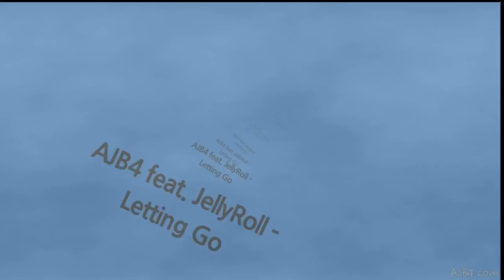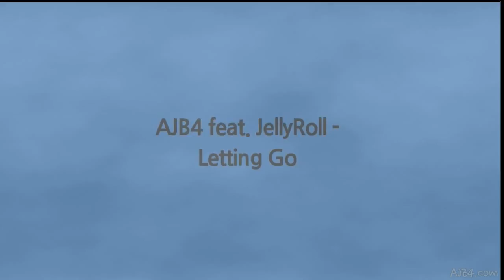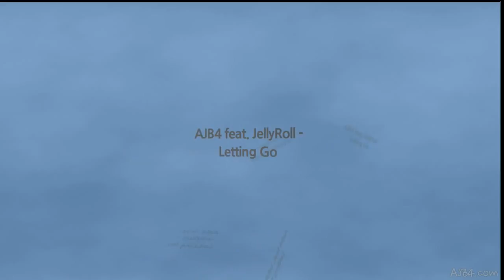VoicingTheGospel - Wednesdays - The Success Movement Radio Show - @ 8pm - 9pm (est)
VoicingTheGospel - Wednesdays - The Success Movement Radio Show - Hosted by: Sean Wyman @ 8pm - 9pm (est)

DON'T WANT TO MISS IT... Listen on your smartphone, tablet and desktop.

8 WAYS TO TUNE IN:

2. Tunein or download the Tunein app.